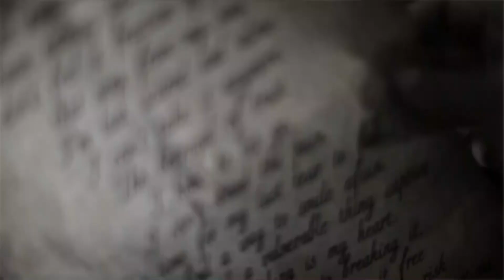Manu Shrine - Betrayed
Manu Shrine (Sergey Deulin) - musician from Russia. He lives in Yekaterinburg. He creates by combining electronic music: ambient, deep house, garage, deep dubstep, post-dubstep. His music is simply outstanding!!! Track released March 5, 2015. Unofficial video. Not for profit, but as support for artist.
...July 5, 2015 died man with a magical talent and charm of an angel, Sergey Deulin (Manu Shrine). The memory of you will remain forever in your music.

I used the short film by  Blue Sphere Media.